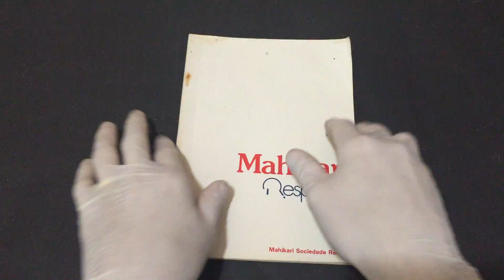IMG 0227Makikari Responde